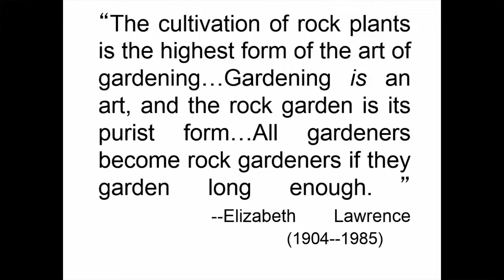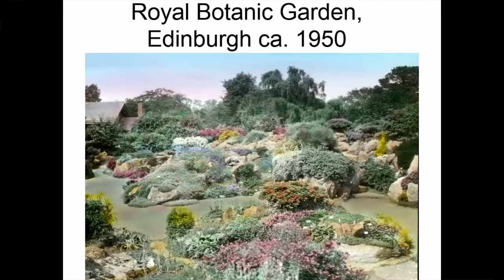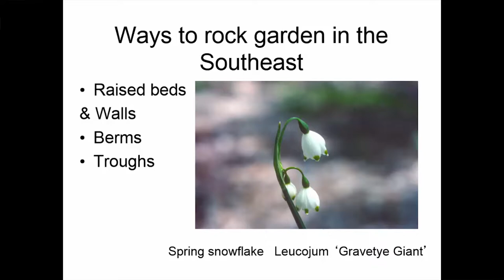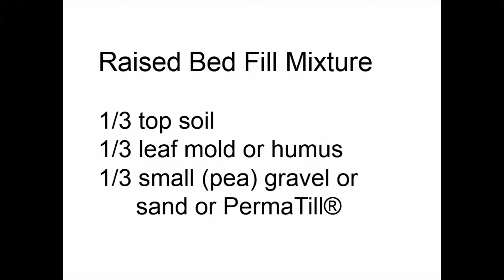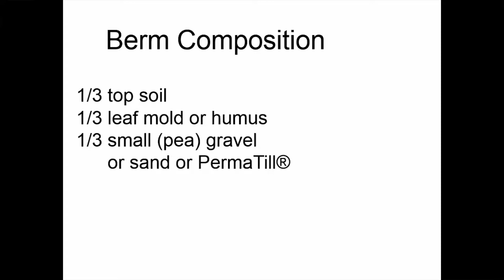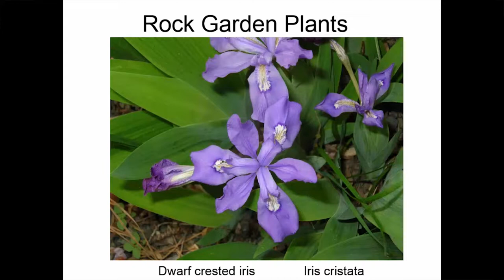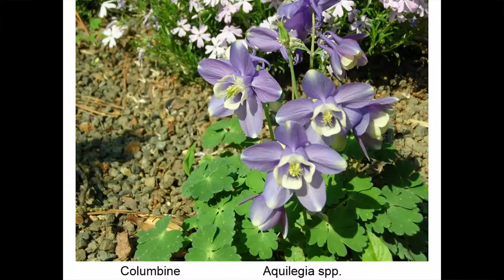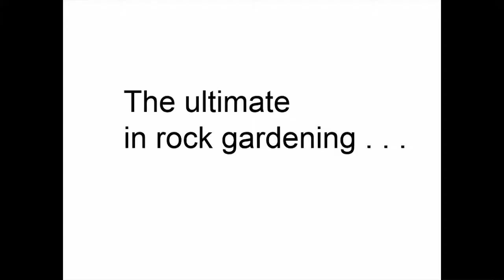"Rock Gardening in the South"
Bobby J. Ward, Author and Retired Environmental Scientist